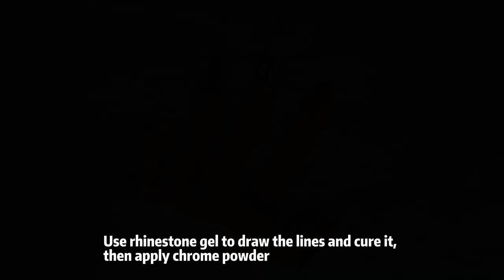Nails Step-by-Step | Nailart Tutorial | Brown Rhombus manicure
A set of nail art perfect for this autumn.